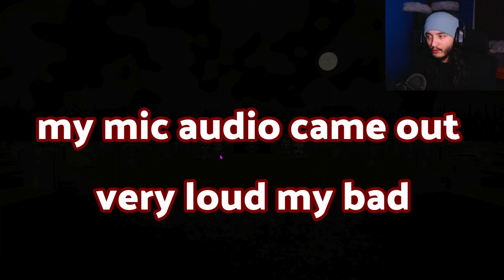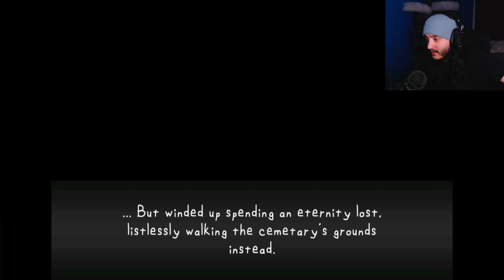Detective Work Is Very Hard...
I messed up my mic audio
my bad

New Videos Daily
 3:00pm Est

4:00pm | 7:00pm Est